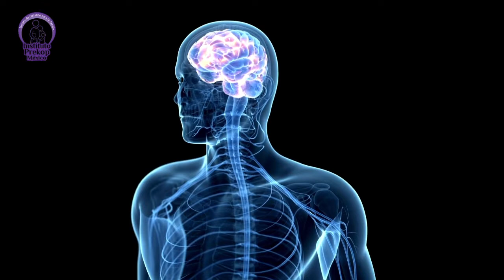¿ES MÁS IMPORTANTE LA INTELIGENCIA EMOCIONAL QUE EL INTELECTO?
7 de febrero del 2022
Psic. Laura Rincón Gallardo
Psic. Yolanda Fernandez